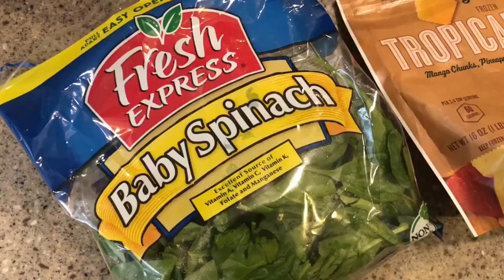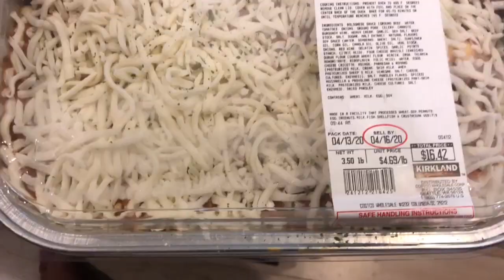WHAT I EAT IN A DAY | Quarantine edition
Hey y’all! In today’s video I take you through what I eat in a day. I hope this video can inspire you to eat healthy during these crazy times!